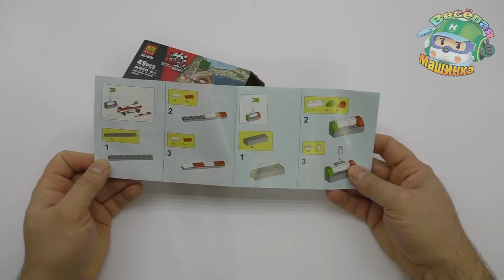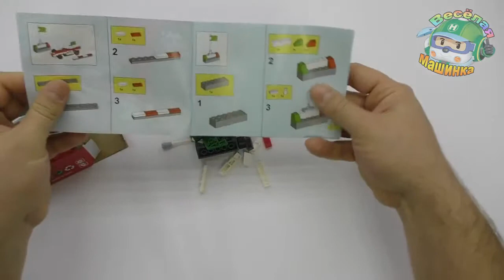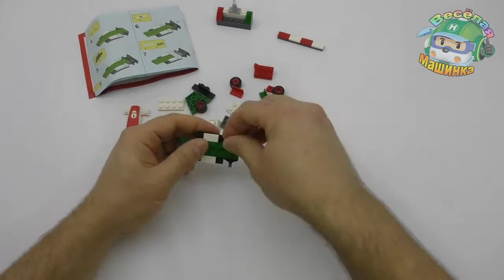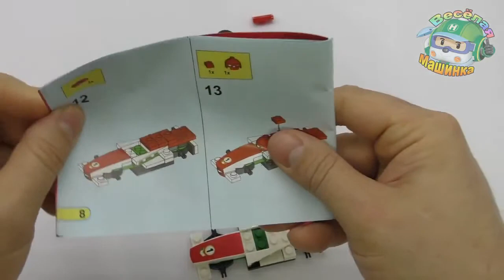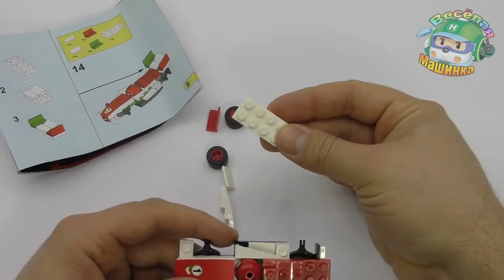Конструктор LEGO Cars 2 Лего Тачки2 Lego Cars2 Disney Pixar Cars Francesco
Hope you enjoy our 9th Lets Play Disney Infinity 3.0 Inside Out! We have a fun little skit and scare cam in this one for our finale. We decided to skip the other levels and get straight to the end of the game! Thumbs up if you enjoyed!
We bought some Spy Glasses & prank Mike in Walmart! Then we mix the glasses w/ Guardians of the Galaxy for a scare cam!
So DRAX wears the Spy Glasses to scare Chase & Mike (Lex is almost impossible to scare). Lexi takes a Guardians of the Galaxy Quiz to see which guardian she is most like. Then Chase goes to a Gymnastics Class for some fun play time. Then we find out Chase has twin brother (??) at a Hibachi Japanese steakhouse restaurant! Lexi shows you some new filters from Snapchat that are pretty cool. Then lastly, we show you some funny footage about our pool update! Thumbs up for more random vlogs!